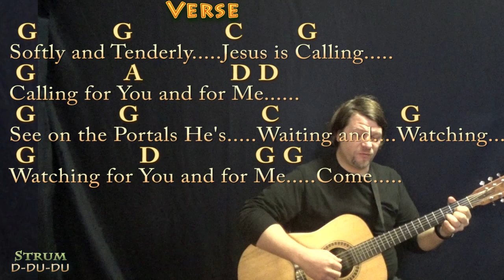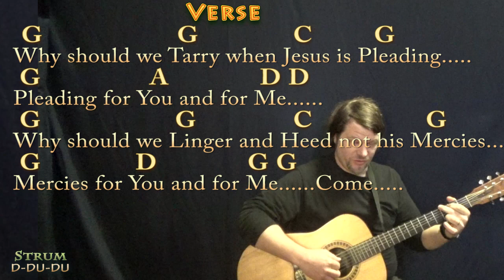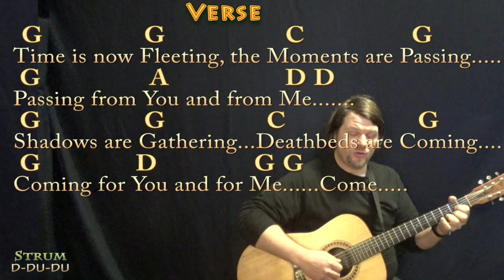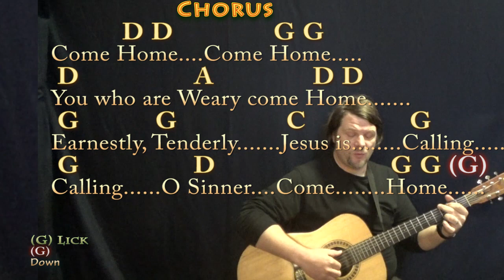Softly and Tenderly (Hymn) Fingerstyle Guitar Cover Lesson in G with Chords & Lyrics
In Loving Memory of Pa-pa, Munson Davis. For the gentle man who warmed his granddaughters’ nightgowns at the hearth, so they would be warm on cold nights. Quiet love from a tender heart, lasts a lifetime. .MUNSON BRIGADE SHOUTOUT!